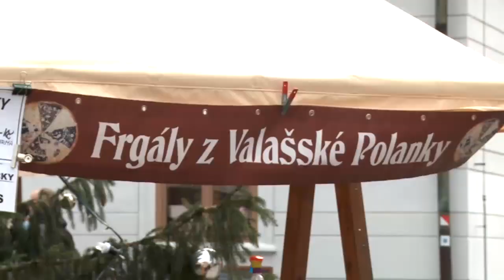Vánoční trhy 2020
Tak jako tradičně v prosinci proběhly v Jeseníku na náměstí vánoční trhy.